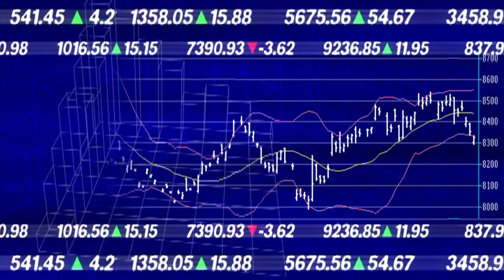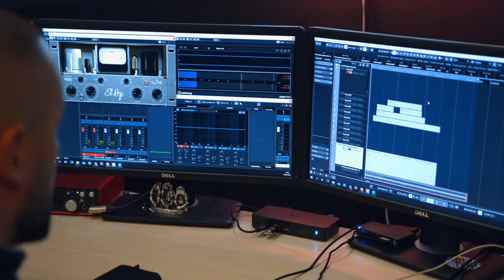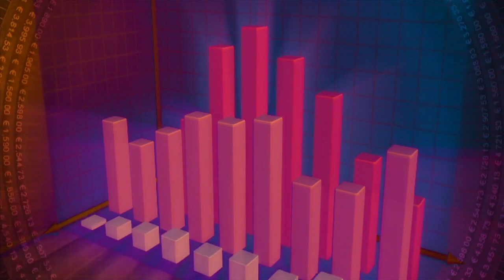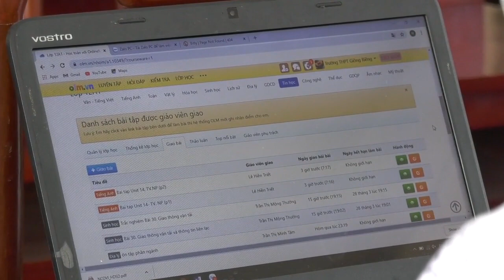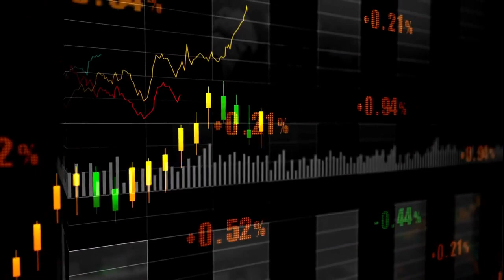😲 Who on Crypto Twitter chose not to pay for a blue checkmark?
Adam Back, Roger Ver, Brad Garlinghouse, and Andreas Antonopoulos were among those not showing a blue checkmark on their Twitter accounts after legacy verification was sunsetted.